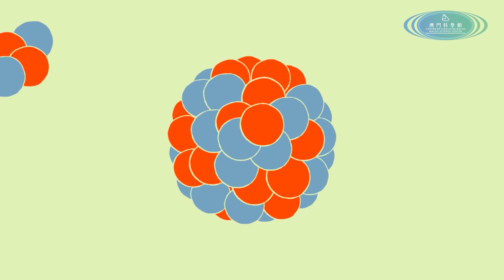女性科學家故事：瑪麗‧居禮 Marie Curie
瑪麗‧居禮 (Marie Curie) 可說是世界上最出名的女科學家，她帶領人類進入原子時代的研究工作，推動了放射學在醫學領域裡的運用。亦是第一位兩次獲得諾貝爾獎、也是唯一獲得物理學與化學兩種不同諾貝爾科學獎的人。